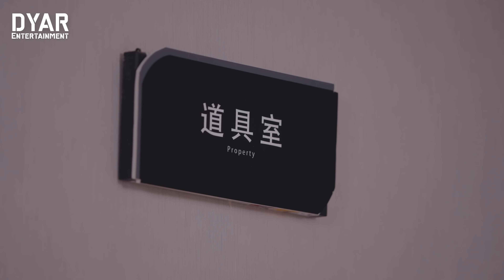Please Be Married Season 02 Episode 04 - Chinese Drama in Urdu/Hindi Dubbed - Dyar Entertainment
SYNOPSIS:

In the labyrinth of life's unexpected turns, Ye Xiang Ge was poised to make her grand debut as a trainee at Linshan Entertainment. But her path was radically altered when a scandal, meticulously orchestrated by a close friend, led to the abrupt termination of her contract.

Now adrift and jobless, Ye Xiang Ge crosses paths with the unyielding CEO of Su Group, Su Mu Chen, who extends an invitation for her to join his company as an intern. Little does she know that her journey will take a mind-bending twist.

Enter Su Zian, a five-year-old boy who materializes out of the ether, claiming to be Ye Xiang Ge's son from a future not yet lived. Astonishingly, he identifies Su Mu Chen as his father, catapulting Ye Xiang Ge into a bewildering realm of disbelief and astonishment.

As the three of them navigate this surreal journey, where time and destiny intermingle, an unexpected bond begins to form. Ye Xiang Ge and Su Mu Chen find their hearts entwined amidst the unfathomable circumstances, and a love story like no other takes root. In this unique narrative, the boundaries of time and the enigma of fate guide the path to an extraordinary love.

CAST:

Hu Jia Hao as Su Mu Chen
Mi Jia as Ye Xiang Ge
Dong Jiu He as Su Zi An

Drama: Please Be Married
Episodes: 06
Duration: 40 min.
Aired on: Every Tuesday
Genre: Comedy, Romance, Life, Fantasy